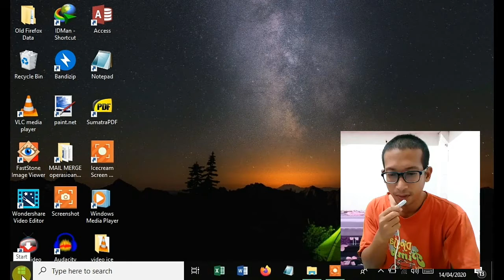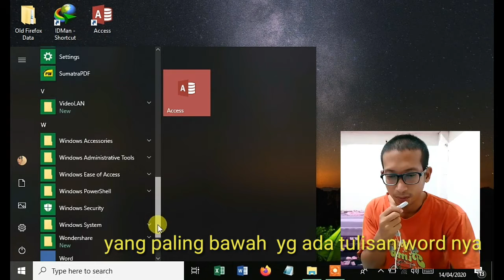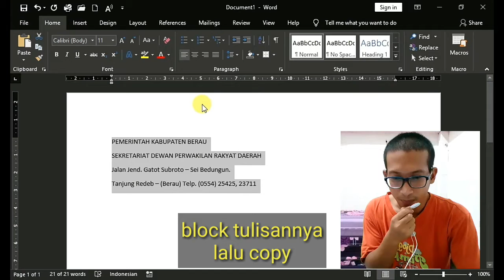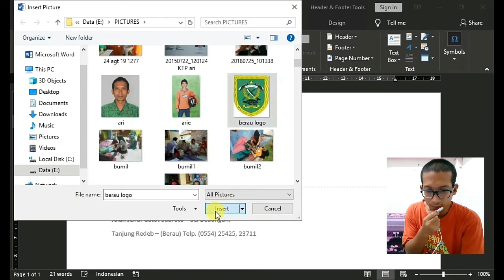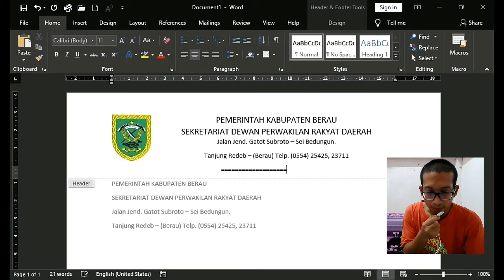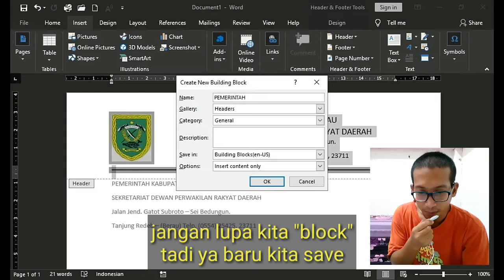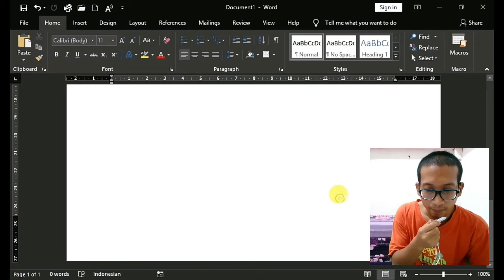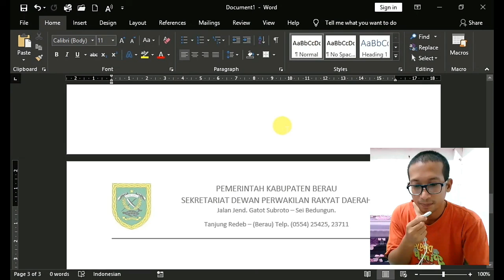CARA MEMBUAT KEPALA SURAT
Kepala Surat cara membuatcara membuat kop surat resmitutorial membuat kepala surat resmi tutorial membuat kepala surat resmi di word